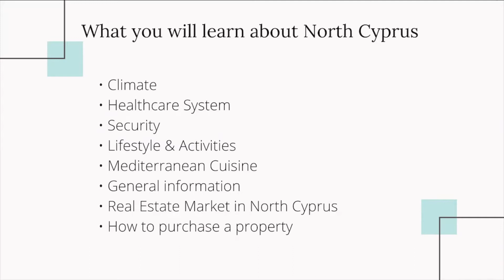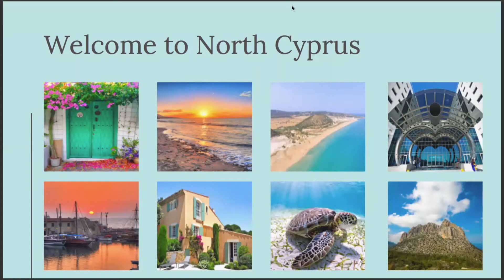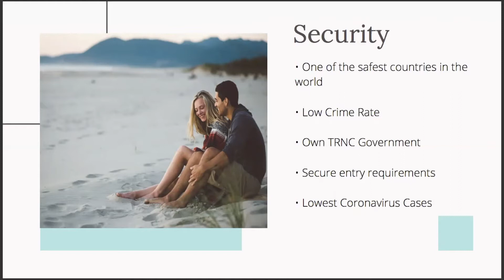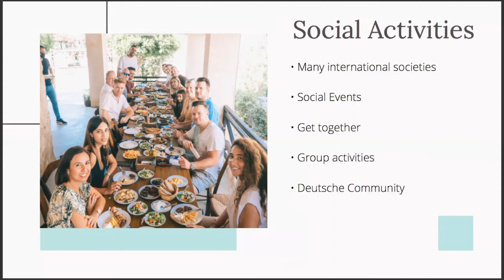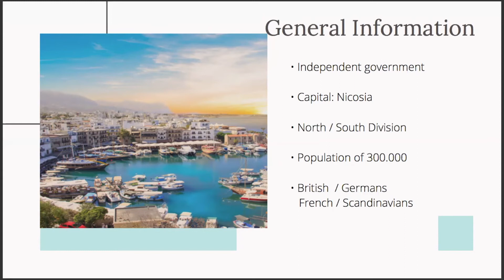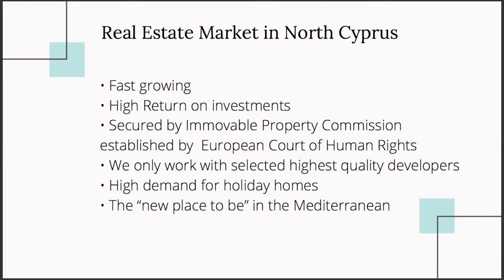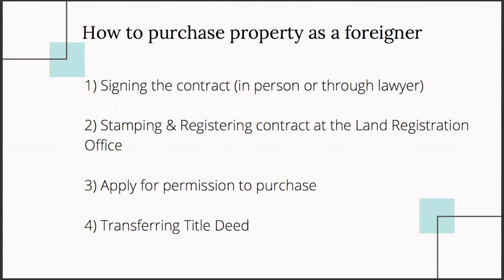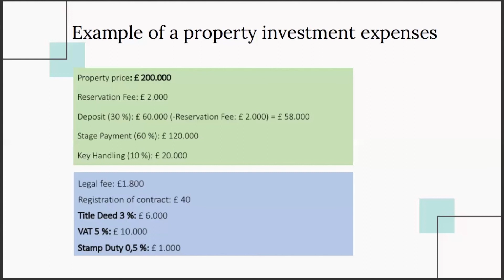Why North Cyprus is the Best Location for your Retirement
We're glad to see you on our YouTube channel!

In this video you will find out who we are, why we love Cyprus and why you will fall in love this this paradise island!

The amount of advantages for spending your retirement in Cyprus is countless and here you can see the main of them.